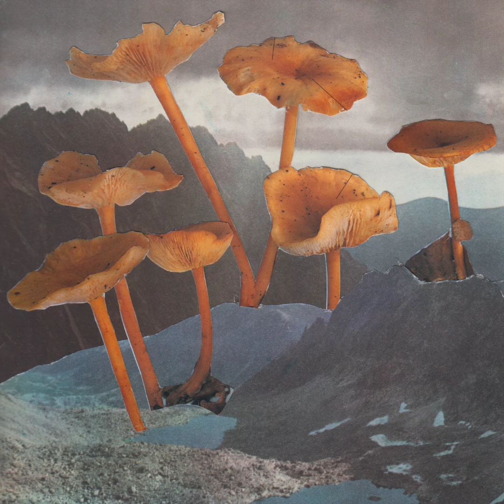In The Beginning There Was Driftscape [A Stereoscape Records Compilation]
Stereoscape Records, a brand new label in the chillsynth scene trying to make a name for themselves, have released their first tape! A compilation album of serene chillsynth music from mostly underground artists.

01 Afterift - Selective Memories -- 00:00:00
02 Tholos - Terraform -- 00:03:44
03 Nightflyer - Ocean Dream -- 00:07:09
04 enøize - Hoshizora -- 00:10:04
05 SaDoH - Warp Drive -- 00:13:24
06 Karlberg - Pioneer -- 00:17:13
07 Ogster - Transcendence -- 00:21:50
08 Embry - Hues -- 00:25:02
09 Pondylus - Papygon -- 00:28:23
10 Wels, Moure - Waking Up -- 00:33:10
11 Prophylaxis - Worlds Collide -- 00:36:22
12 Walford - Enthrall  -- 00:40:06
13 Krystal Kaiser - Valhalla -- 00:43:41
14 Moiré Lights - Seaglass -- 00:46:34